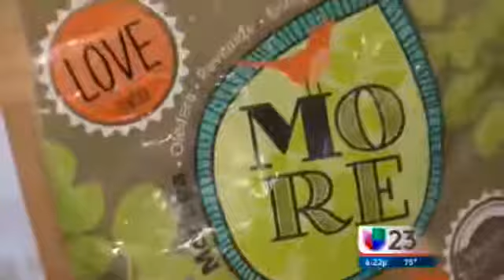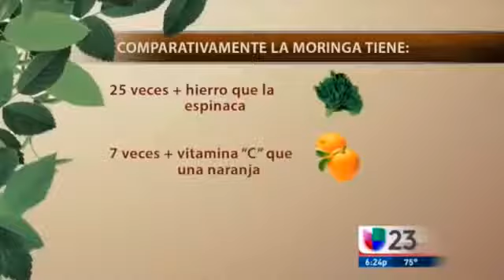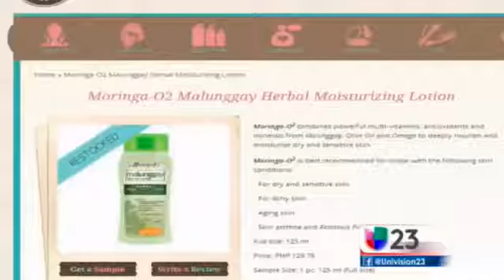MORINGA OLEIFERA, REPORTAJE UNIVISION, TESTIMONIOS REALES, TSACHILAB LABORATORIO NATURAL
Un producto que debes conocer y usarlo en tu dieta diaria, MORINGA de TSACHILAB come sano y descubre este milagroso y bondadoso árbol de la vida, descubrelo